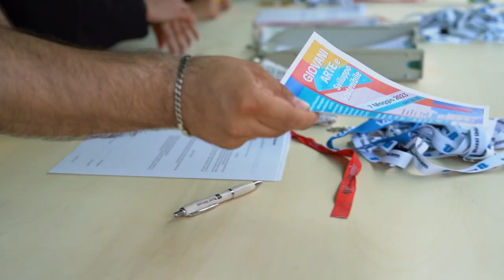Giovani, Arte e Sviluppo Sostenibile | ALIdARTE e Buzzi Unicem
Giovani, Arte e Sviluppo Sostenibile
7 MAGGIO 2023

Evento di fine anno del progetto artistico-educativo di PCTO ideato e realizzato da Associazione ALIdARTE APS e l'azienda Buzzi Unicem, in collaborazione con il Liceo Artstico G.B. Ferrari di Este.
Performance e installazione artistica a cura di Cristina Masiero e Silvia Greggio, con la partecipazione di Big Wig Crew, Madodai Crew, coreografe Roberta Quadri e Debora Vigato della scuola Sueno Dance di Este.

Proiezione del cortometraggio sulla sostenibilità realizzato dagli studenti del liceo con i fotografi e videomaker Stefano Baldin e Roberto Baldin.
Riprese e montaggio: Pierluigi Pascuzzi

Un ringraziamento particolare all'azienda Buzzi Unicem di Monselice, con Monica Baratto, Daniele Bogni, Fabio Alberti.